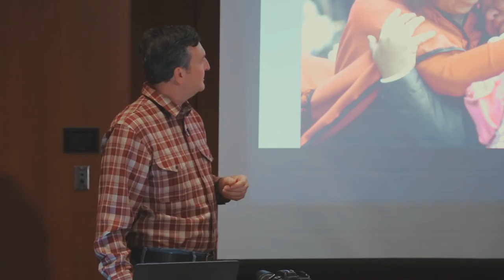Inside John Lehmann's Masterclass Series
While in Vancouver, John Lehmann had a workshop that I wasn't able to attend... so my producer filmed it so I could watch it later. Thanks David! Now you can watch a snippet of John's teaching style and what he considers as an essential element in photography. John has workshops throughout the year and will have one at the end of November. Read below for details:

John Lehmann's Masterclass Series

Course II Mastering workflow: From self assigning to your final edit.

Save the date! Sunday November 29th, 2015

John Lehmann's next Masterclass will cover two critical areas of photography that are often over looked.

1. How to get yourself motivated and out the door with your own assignments.

2. The black art of Photoshop and workflow are both important keys to any successful photographer.

This one day workshop will be at Revlover Coffee in downtown Vancouver. Full course details and online booking information will be posted in the next 10 days.

For more information please follow John Lehmann